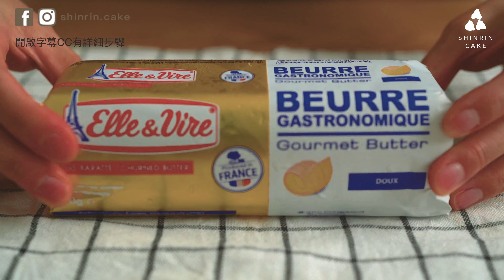蘭姆葡萄夾心餅乾｜北海道六花亭醇厚風味的奶油香氣 做法與食譜@Chelsysweetcrush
蘭姆葡萄夾心餅乾 蕎希甜點 chelsysweetcrush @蕎希的烘焙筆記 chelsy's baking diary 烘焙.甜點創業分享
蘭姆葡萄夾心餅乾｜北海道六花亭醇厚風味的奶油香氣 蘭姆葡萄夾心餅乾做法與食譜 Sandwich Biscuit with Rum Raisin filling

森夜甜點Ｘ蕎希甜點 美味關係聯名創作

想吃好吃的蘭姆葡萄夾心餅乾再也不用飛到北海道,蕎希甜點蘭姆葡萄餅乾醇厚風味的奶油香氣,搭配烤的酥鬆的餅乾體,內餡使用義式蛋白霜的製作方式,大大解決了單用奶油糖霜作為內餡的油膩感,拌入自製的酒漬葡萄乾~完整釋放微醺酒香!冷凍吃有如微甜雪霜在嘴中融開,冷藏吃則奶油風味較明顯,各位可以選用自己喜歡的方式品嚐!
適合搭配:堅果香氣的咖啡,紅茶,伯爵茶
夾心餅乾訂購請見紛絲團看開單方式:

***開啟字幕CC有詳細步驟***

製作配方 RECIPE （12組）

✎ 餅乾 biscuit
奶油 105g Butter
低筋麵粉 125g Low-gluten flour
糖粉 40g powdered sugar
牛奶 10g milk
杏仁粉 30g Almond powder

✎ 內餡奶油霜 Stuffed Buttercream
蛋白30g protein
白砂糖 45g sugar
水18g water
室溫奶油 100g Butter
蘭姆酒 5g rum

✎ 蘭姆葡萄 Lamb Grape
蘭姆酒 40g rum
葡萄乾 70g raisin

✎ 模型尺寸:4cm圓型餅乾模具
烤箱溫度:上火170下火150
烤時:23-30分鐘(依烤箱不同有時間變化)

森夜甜點「深夜，做甜點」，在深夜用奶油與糖霜寫下療癒的甜點日記，創作驚艷美味的視覺饗宴。

*想要合作影片也歡迎發信給我們喔～